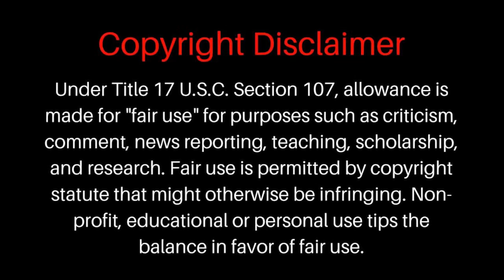Fun With Bums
Caravan Carolyn, Panda Monium,  LivingFree Mike, Nomadic Fanatic, Blue Van Dan & other bums in a van that beg for money.